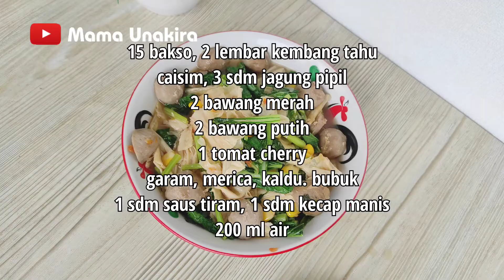Masakan Harian Tumis Bakso Kembang Tahu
00:00 Persiapan
01:40 Masak Tumis Bakso Kembang Tahu
03:12 Resep